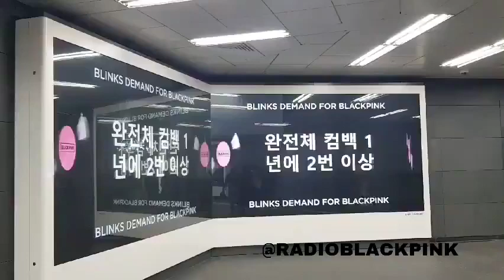Hongik University Station Advertisement